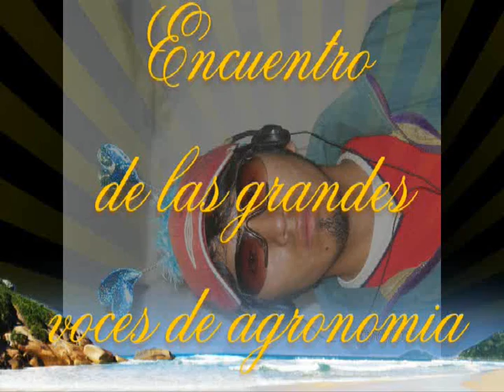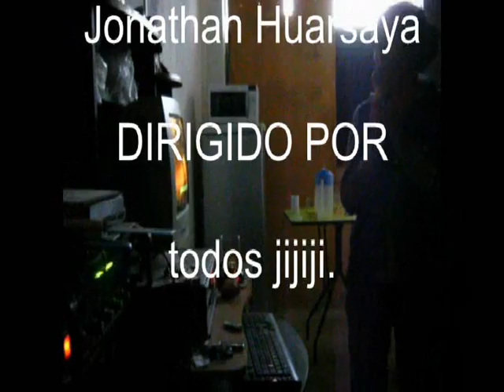Voces de Agronomia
Fuchilaaa. y estos quienes son ?

jajajajajaja.